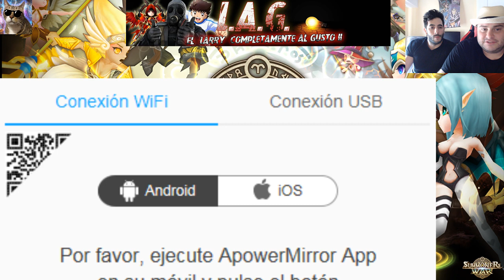Apertura de pergaminos Misticos Summoners War incrieble abriendo 5 estrellas Nat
Abriendo mas de 100 pergaminos misticos en vivo Summoners War con el manza INCREIBLE lo que sacamos!!!
PVP en vivo vs Koreanos